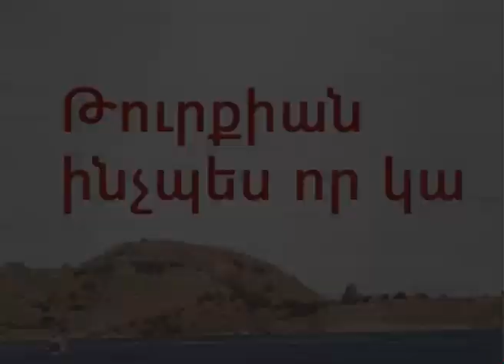Ով է Էրդողանը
Ռեջեփ Թայիփ Էրդողանը Թուրքիայում իշխող «Արդարություն և զարգացում» կուսակցության կողմից առաջադրվել է նախագահի պաշտոնի թեկնածու: Ընտրությունները կկայանան օգոստոսի 10-ին: «Թուրքիան ինչպես որ կա» հաղորդմանը ՍիվիլՆեթի Թաթուլ Հակոբյանը և փորձագետ Ալին Օզինյանը քննարկում են Էրդողանի քաղաքական անցյալը։